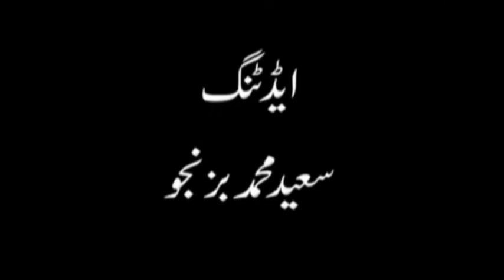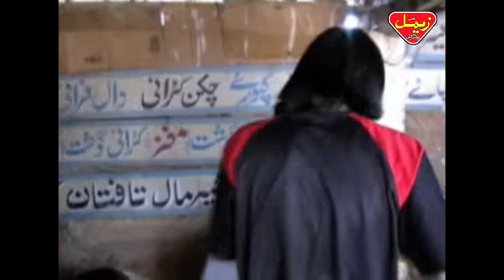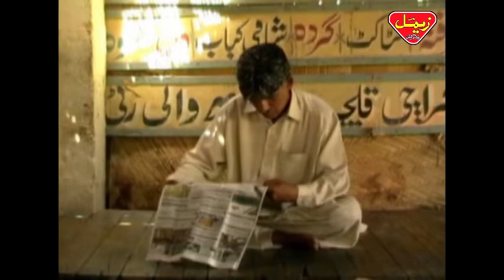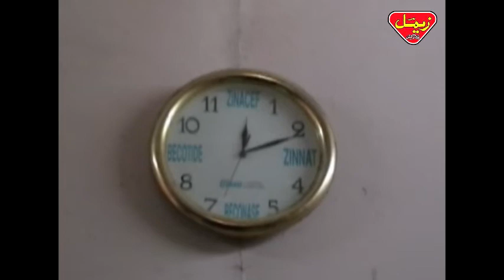Balochi Hit Movie | NAKO DILJAWAN | Nadeem Bazinjo, Saeed Bazinjo and Talib Ali